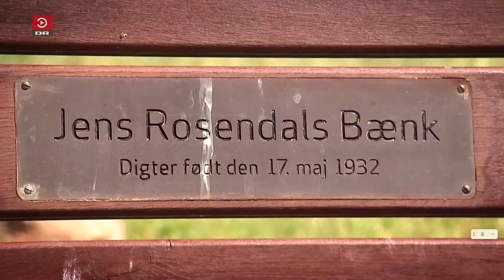Jens Rosendal.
Født 17. maj 1932 Thorshøj ved Sæby
Død december 2023 (91 år)